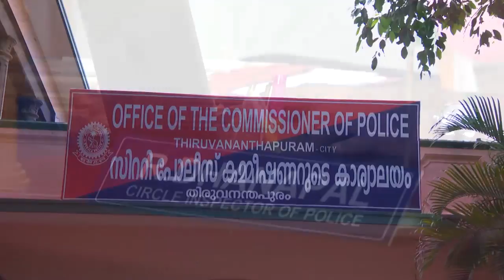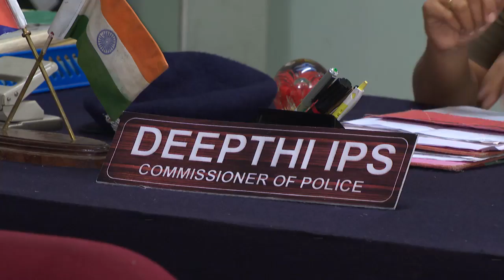STAR PARASPARAM 1376 TD 07 02 18